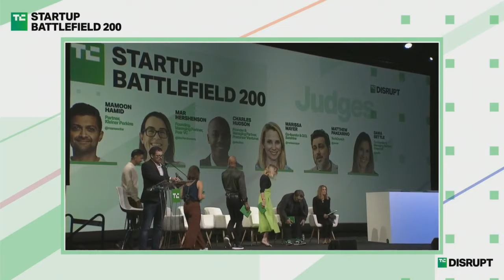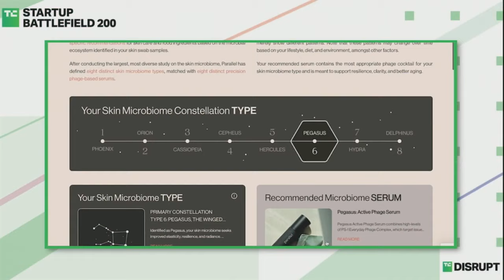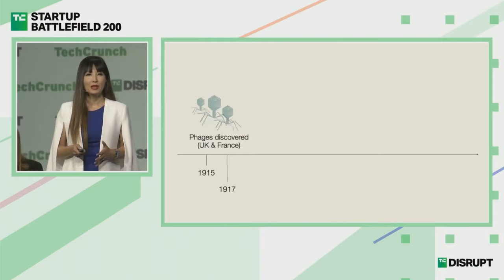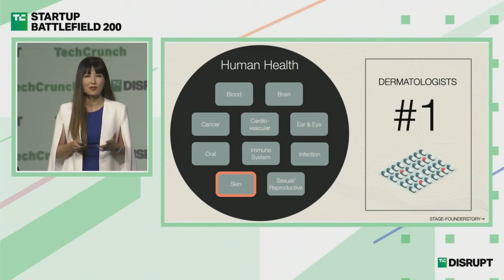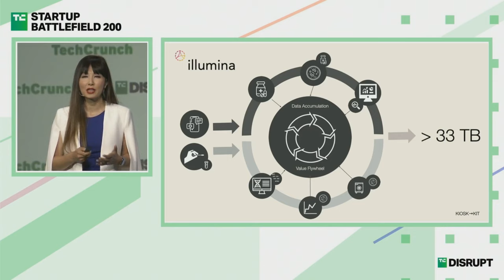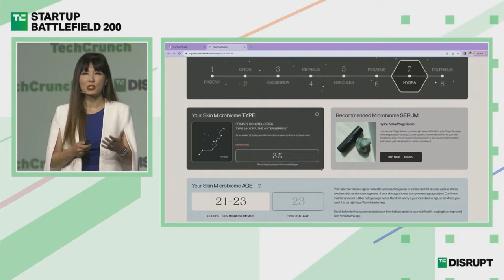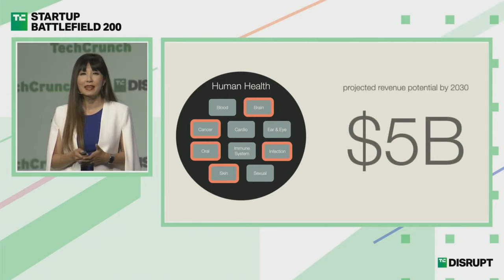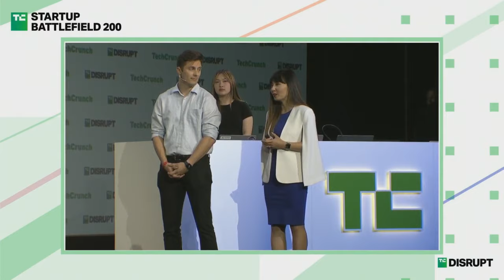Finalist Paralell Health Pitches at Startup Battlefield | TechCrunch Disrupt 2023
Watch Parallel Health present their vision for using large data sets, microbiomes and genomic sequencing to further the cause of personalized medical care, from the Startup Battlefield competition at TechCrunch Disrupt 2023.